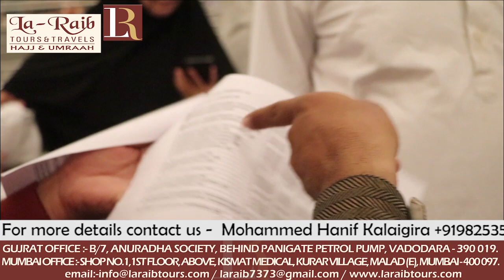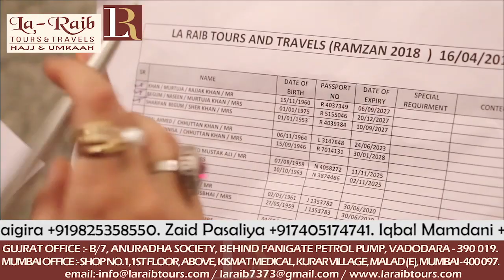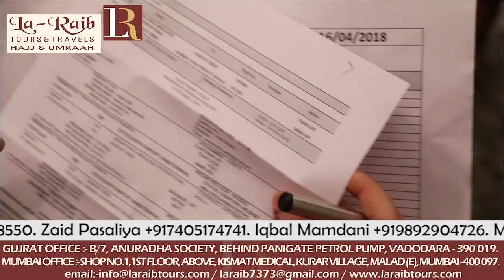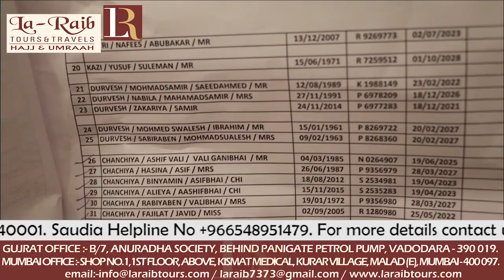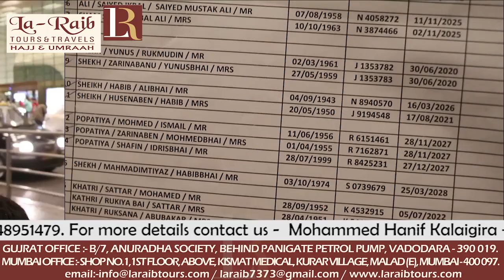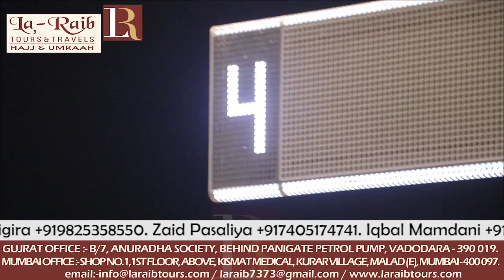Ramadan Group at Jeddah Airport